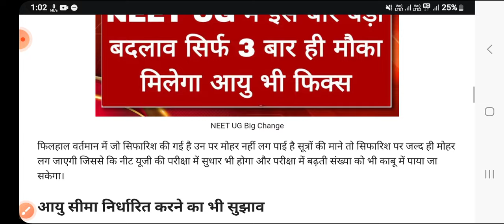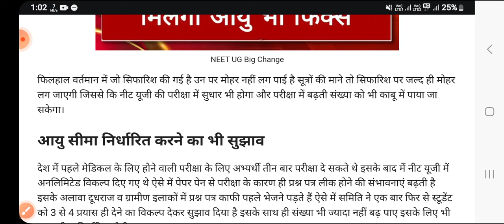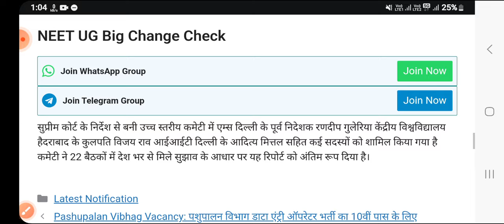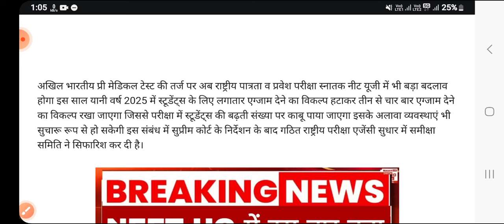NEET UG Big Change: नीट यूजी में इस बार बड़ा बदलाव पूरी जानकारी इस वीडियो में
AR EDUCATIONAL HUB______________
neet 2025,
neet 2025 aims,
arjuna jee neet 2025 by learn with pw,
allen dlp test series for neet 2025,
neet 2025 botany syllabus,
best offline test series for neet 2025,
best strategy for neet 2025,
biological classification neet 2025,
neet 2025 competition,
neet 2025 cut off marks,
neet 2025 criteria,
chemistry roadmap for neet 2025,
clc test series for neet 2025,
cell the unit of life class 11 neet 2025,
neet 2025 dropper batch pw hindi medium,
dropper strategy for neet 2025,
dropper batch for neet 2025 physics wallah,
drop for neet 2025,
doubtnut neet 2025 batch,
dropper yakeen neet 2025 batch,
dr aman tilak neet 2025,
dropper batch for neet 2025 physics wallah hindi medium,
dropper study plan for neet 2025,
neet 2025 expected cut off aiims,
eligibility criteria for neet 2025,
exam winner neet 2025,
esaral neet 2025,
electrochemistry class 12 neet 2025,
excretory products and their elimination class 11 neet 2025,
electrostatics class 12 neet 2025,
evolution class 12 biology neet 2025,
electrostatics neet 2025,
neet 2025 free batch,
neet 2025 free online coaching,
neet 2025 free classes,
neet 2025 from september,
neet 2025 free test series,
neet 2025 full plan,
fighter neet 2025,
free mentorship for neet 2025,
free classes for neet 2025,
free youtube series for neet 2025,
free batch for neet 2025 pw,
full syllabus of neet 2025,
full syllabus test series for neet 2025,
families in morphology of flowering plants neet 2025,
neet 2025 gameplan,
neet 2025 goc one shot,
neet 2025 going to be tough,
neet 2025 gujarati,
neet 2025 gaurav gupta,
garima goel biology neet 2025,
garima goel neet 2025,
gaurav gupta physics neet 2025,
goc neet 2025,
goc chemistry class 11 neet 2025,
gravitation neet 2025,
gravitation class 11 neet 2025,
guidance for neet 2025,
goal test series for neet 2025,
goc one shot neet 2025,
neet 2025 hindi medium batch,
neet 2025 high weightage chapters,
neet 2025 hard or easy,